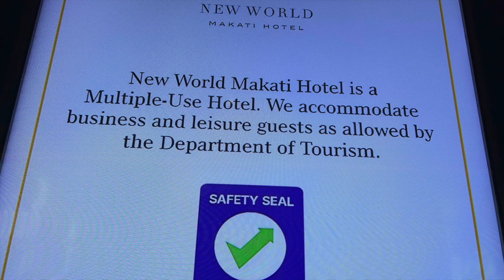Part 2 of Wenda 2022 Night's Award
Part 2 of Wenda Awards Night, Its Party Party